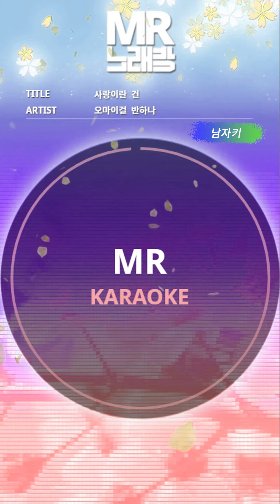MR노래방ㆍ남자키] 사랑이란 건 - 오마이걸 반하나 ㆍLove is - OH MY GIRL BANHANA ㆍMR Karaoke